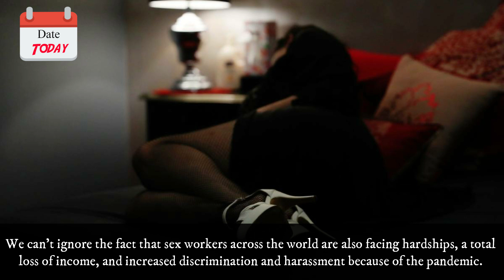Date Today : 2 June - International Sex Workers' Day 2022 | On this day | Know this day